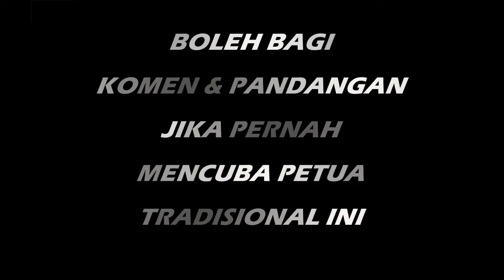PETUA TUMIT KAKI PECAH Ubat Gigi